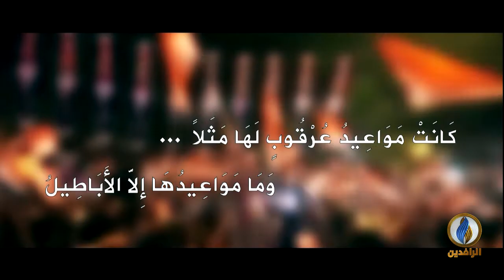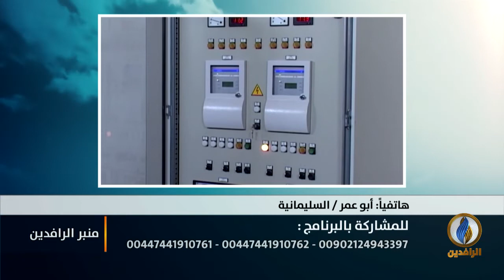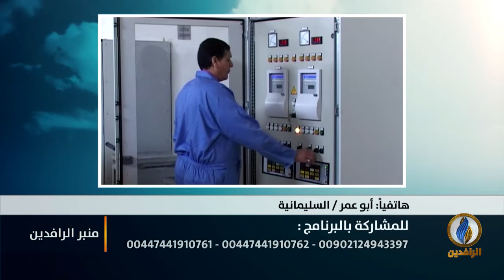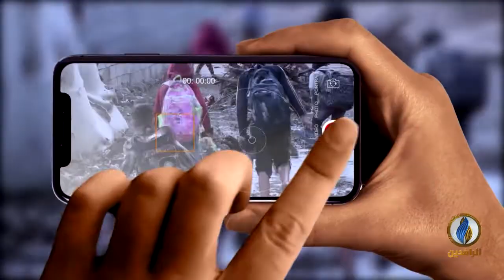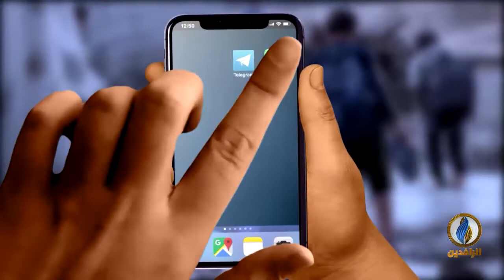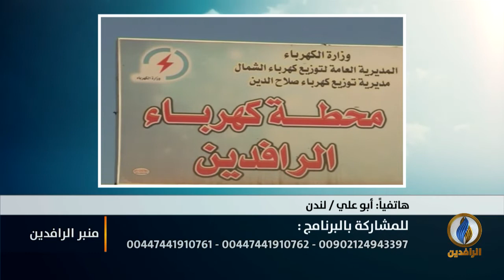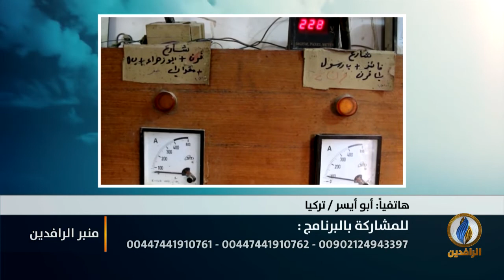منبر_الرافدين | الكهرباء في العراق.. سراب يلاحقه العراقيون